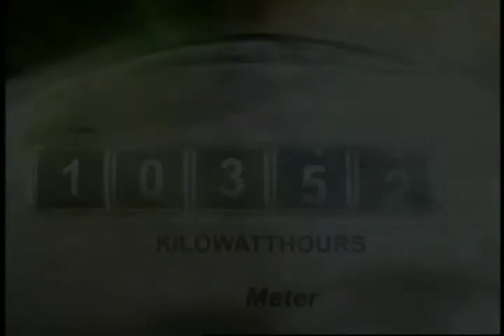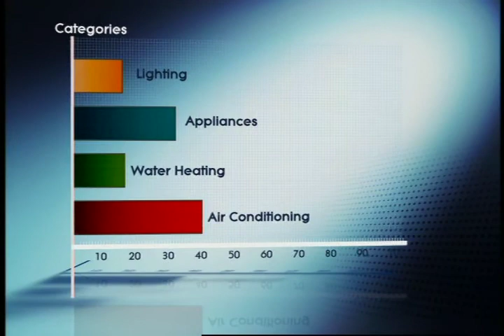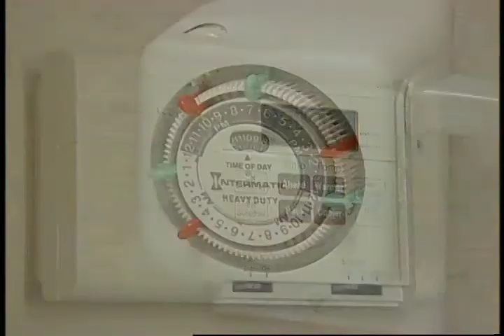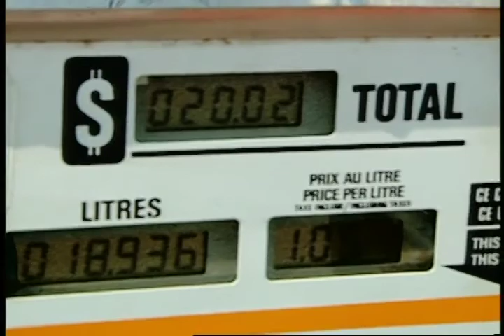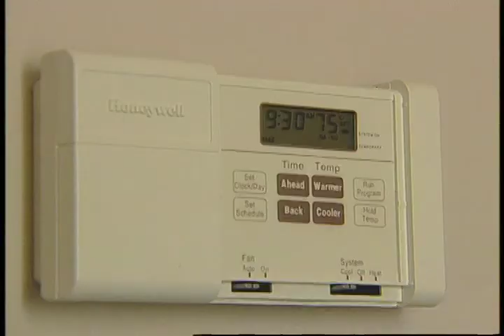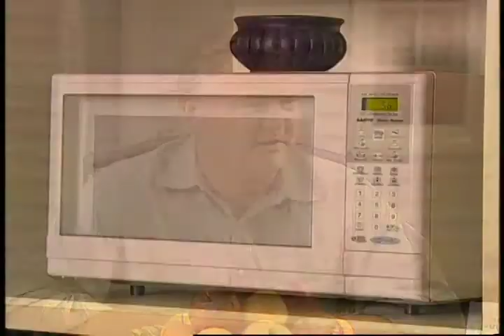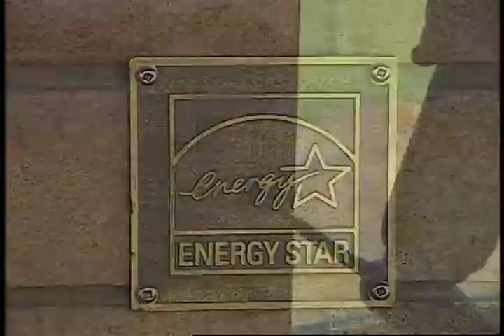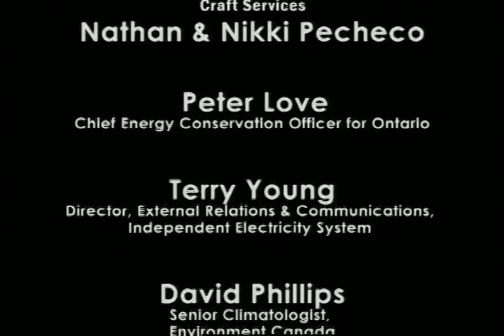Every Kilowatt Counts